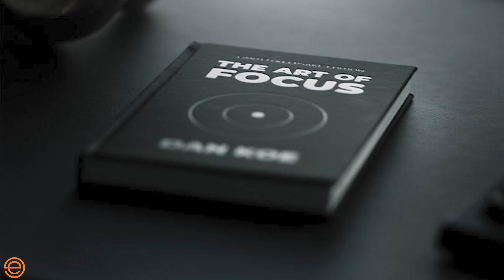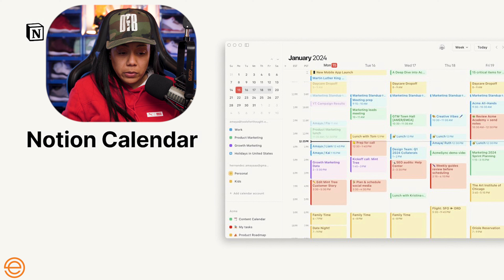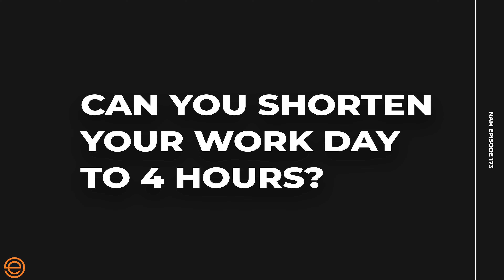I Tried Working 4 Hours A Day With These 2 Tool | The Art Of Focus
Is it possible to only work 4 hours a day? According to Dan Koe's new book "The Art Of Focus" it is. Nicky Saunders discusses trying to take on this challenge using certain productivity tools.